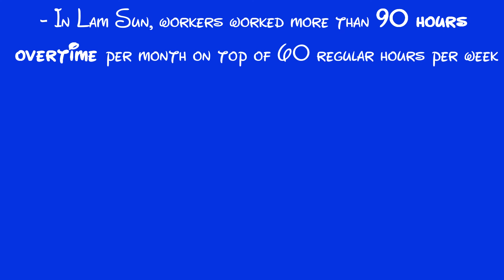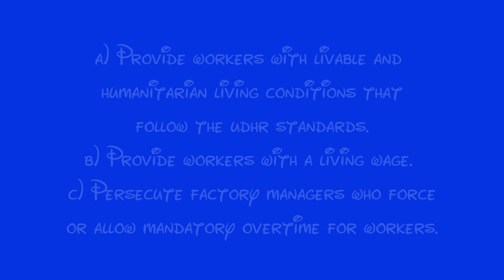Disney's Dark Side - Worker's Rights At Disney Factories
The Walt Disney Company's toy manufacturing partners are exploiting workers in order to make your childrens' toys cheaper. Disney's profit is disproportionate to the amount of profit they are pulling in from the sales of their cheap toys.

Workers work forced overtime and are paid non-livable wages. As humans, they deserve an opportunity to rise out of the cycle of poverty factory managers are keeping them in.

According to China Labor Watch's 2016 Report, "A Disney Representative had an interview with CLW at our New York office, and CLW had many meetings with Disney’s Californian Headquarters and Hong Kong Office. Through the meetings CLW had with Disney’s executive vice president, and the Director of Labor Standards—coupled with many years of direct communication—we found that Disney lacked sincerity in their efforts to improve working conditions in their Chinese suppliers."

So what can you do? Contact Disney CEO Robert Iger, and tell him that this has to stop. Demand livable conditions for toy factory workers and living wages for their families.